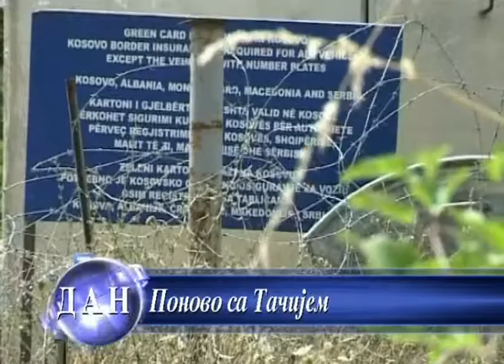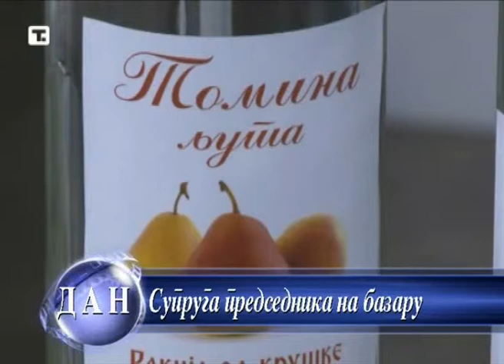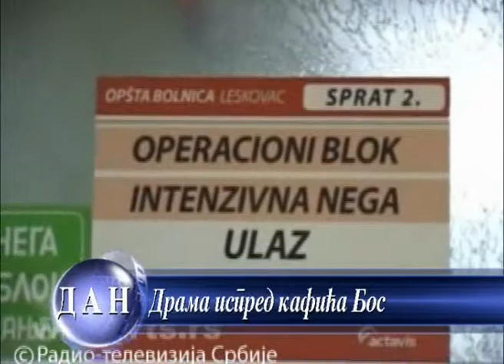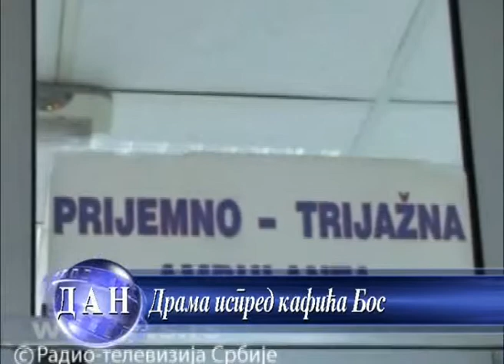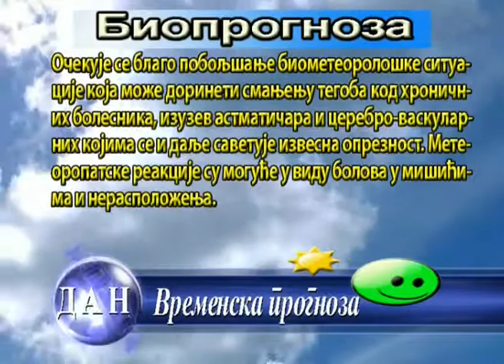DAN 3 12 2012